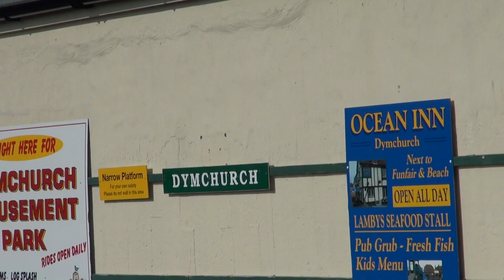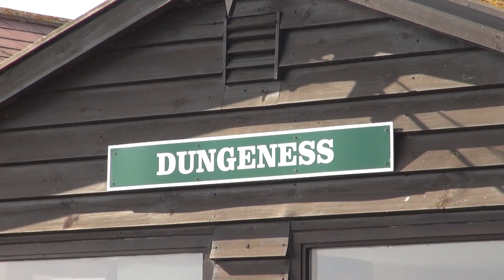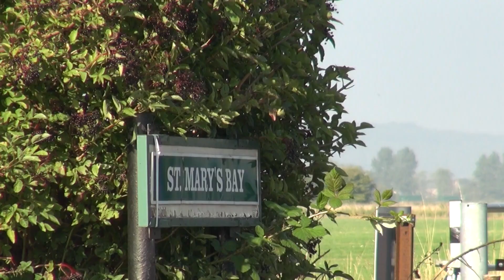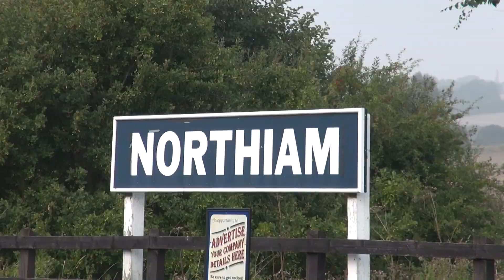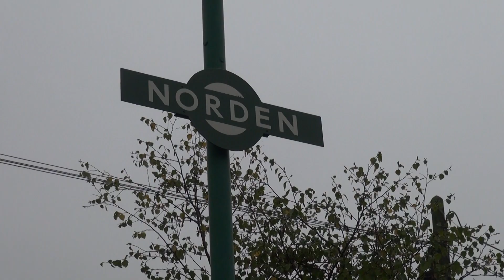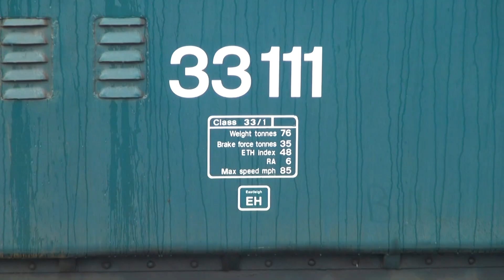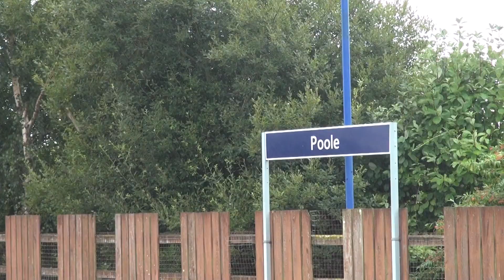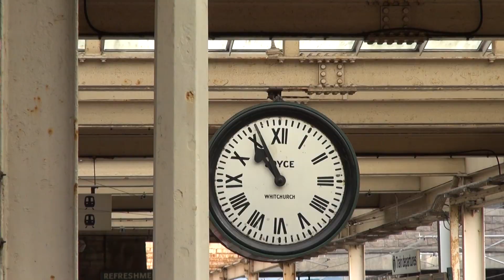Stephen's Railway Adventures - September - October 2013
In this episode we visit the South East of England. We start at the Medway Viaduct seeing Eurostars and 395s on HS1. We also take a detailed look at the Folkstone Harbour Railway and have a ride on the Romney Hythe and Dymchurch Railway. We travel to the New Forest and stop off at the Bluebell railway on the way. While in the New Forest we visit Swanage, Poole and Bealieu Road Station.